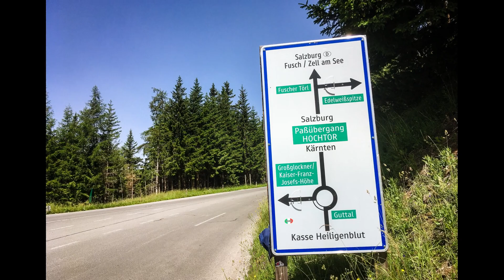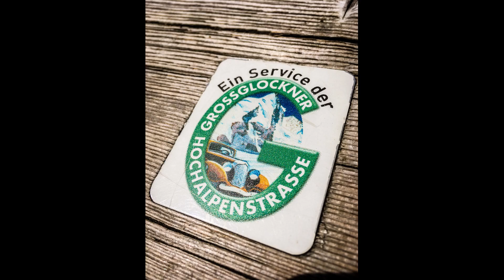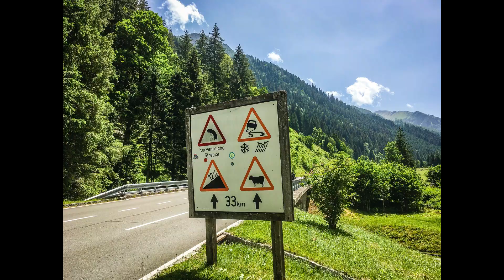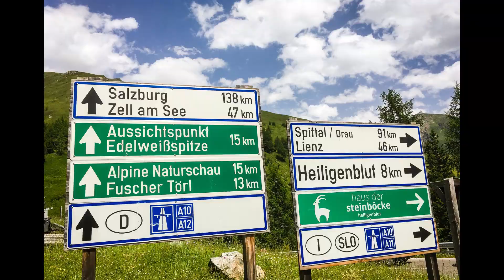Kärnten Großglockner 2022 #4 | Panne | Edelweißhütte | Franz-Josef-Gletscher | Alpentouren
Heute ist Kaiserwetter. Und Montag, also sollte am Großglockner am wenigsten los sein. Es ist auch unsere weiteste Tour. Also los und Meter machen. Die Aussichten sind traumhaft. Wir klettern in die Höhe und fahren die letzten 100 Höhenmeter auf Kopfsteinpflaster, ganz wie früher. Aber da oben staut sich’s arg, die Kühler kochen.

Der an meinem Forza 300 kochte über. Pause an der Edelweißhüte, Einkehr, der Kühler kalt werden lassen im sommerlicher Hitze. Einen Viertelliter Wasser nachfüllen. Und hoffen. Wir beschließen die Nordrampe runterzufahren., Flott, mit wenig Last, so dass der Fahrtwind kühlen kann. Das hat schon mal geklappt.

Rauf dagegen wird’s zäh. Immer wieder muss ich einen Zwangsstopp einlegen, weil die Kühlwassertemperatur im roten Bereich liegt und eine Zusatz-Warnlampe vom Motorschaden warnt. Eile mit Weile, knurr. An den Franz-Josef-Gletscher, eine Sackgasse, fahre ich deshalb nicht mit. Däumchen drehen und hoffen. Nach Süden geht es nur noch den Berg runter.

Trotzdem werden die Intervalle Fahren-Anhalten-Abkühlen lassen immer kürzer. Irgendwann muss ich den Forza 300 stehen lassen und schwinge mich bei Andi hinten auf seinen ADV 350. Geht schon flotter, der neue Motor ist eine deutliche Verbesserung.

Nach dem Abendessen hole ich den Forza mit meinem Transporter ab. Zum Glück hatte ich den dabei, weil ich vom Endurowandern aus Italien kam. Und eine kleine Enduro mit 15 PS namens Beta Alp 200 habe ich auch dabei. Mit der will ich es morgen probieren. Mal schau’n, wie es läuft.